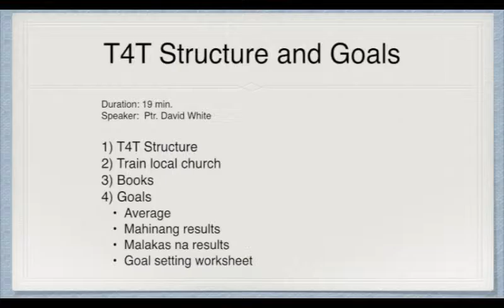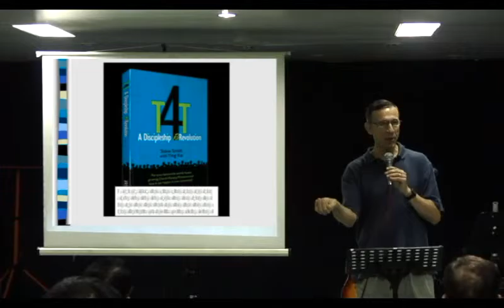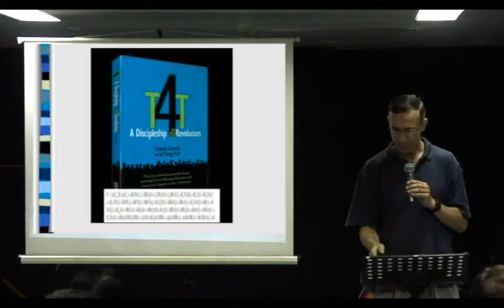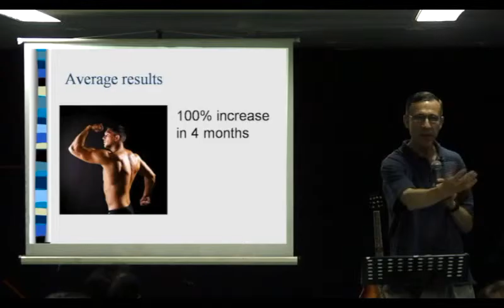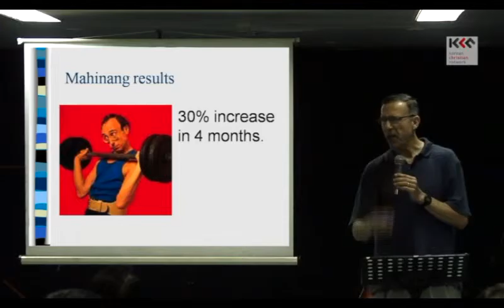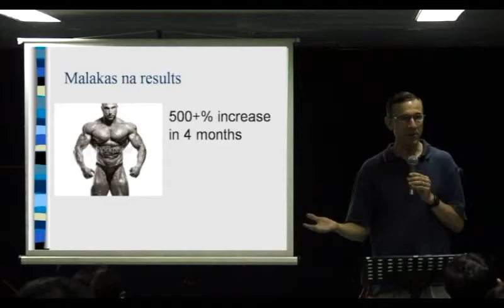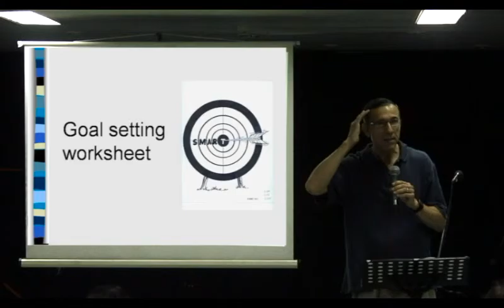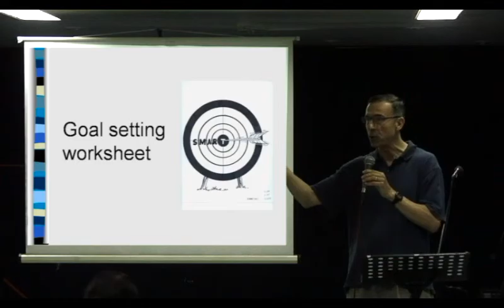T4T 01 2 2 Structure and Goals